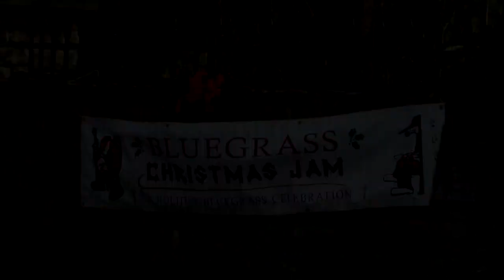Barry's Christmas Jam 2008 - Banks of The Ohio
This was already going when I walked in but the essence of the song is the same. Good Double Mandolin parts with Will McCraney and singer.